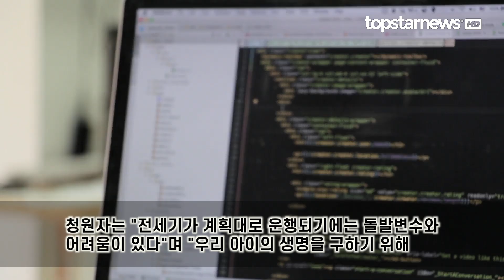백혈병 한인 어린이 일본 항공기의 도움 받은 사연, 전세기까지 추진